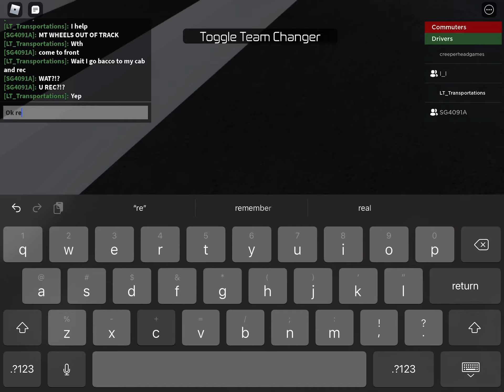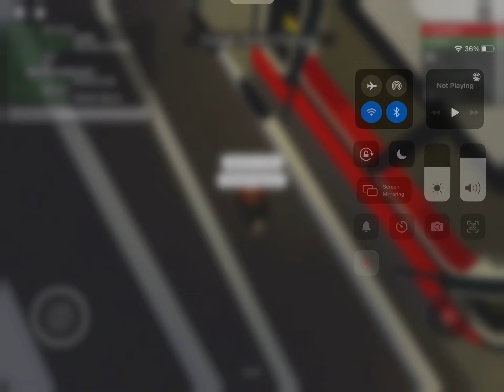SMRT | KHI C151 PMSM 109/110 Sets Crash Due To Opening And Closing Doors